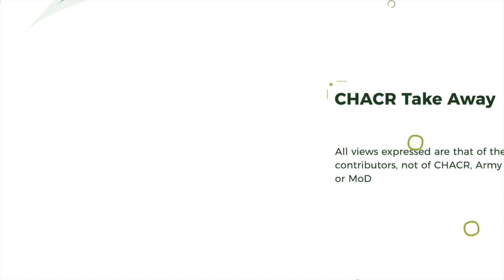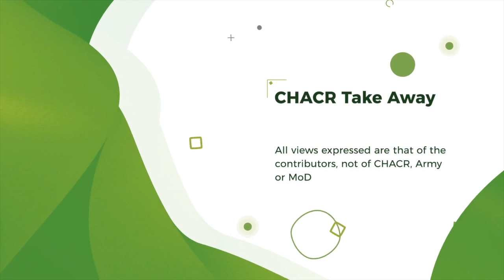CHACR Take Away - Intelligence and Military Operations with David Oakley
In this, the fifth CHACR Take Away Interview, Dr Ziya Meral interviews former CIA officer and current US Army Officer and lecturer, Dr David Oakley, on lessons learned from the interaction of intelligence with military operations since the Cold War and the September 11 attacks and whether the recent focus on counter-terrorism and enabling operations have blinded intelligence agencies to geo-strategic developments.

Music: “Stomps and Claps” by Scott Holmes, used under Attirbution-NonCommercial License.